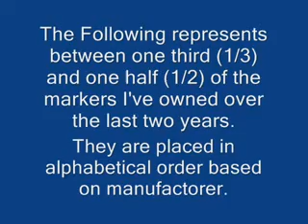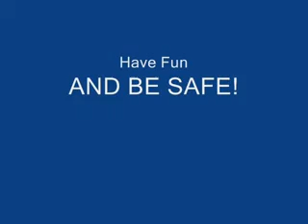CD's Marker Collection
A Compilation of the markers I've bought, traded and sold over roughly the last two years. This is about 1/3rd to half of what I had. I went through a sting of roughly 6 to 8 months where I was moving guns too fast to keep up with pictures. I believe all of the *rare* or unique ones I've had are listed in here. I threw this video together quickly, so I apologize for the poor quality, but it's fun to make. Here's a link to the TPX Review I mention in the video